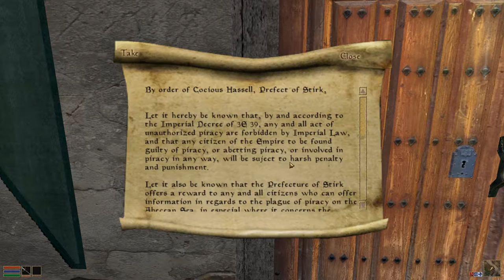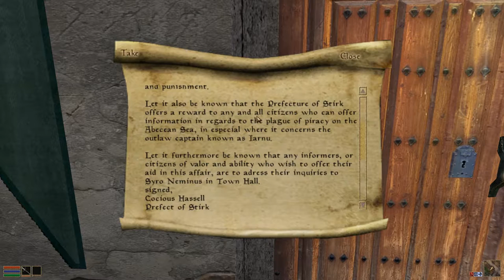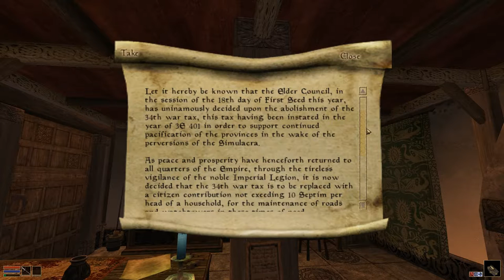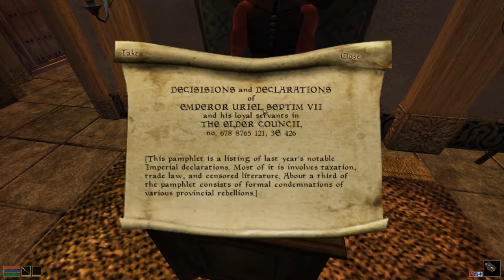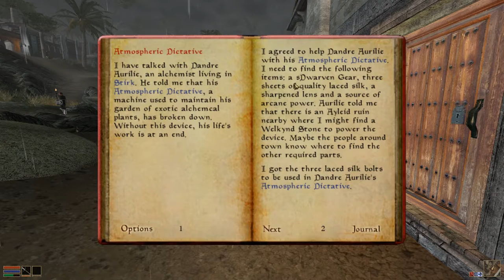Lets play Morrowind (modded) chapter 1 part 1: Welcome to Stirk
This is a Lets play of Morrowind done inside the Open MW engine( more info ) that is also Heavily modded run for a full mod list check out Episode 0 of the let's play.

This will be slow and methodical role play of the game, so if that's not your thing feel free to leave but I thank anyone that chooses to stay and Hope you enjoy the show.

You are welcome to share the video if you enjoyed. I will do my best to interact by responding in the comments and future videos as well.